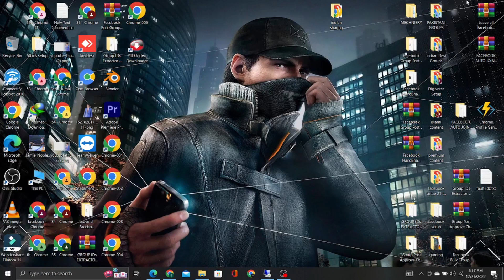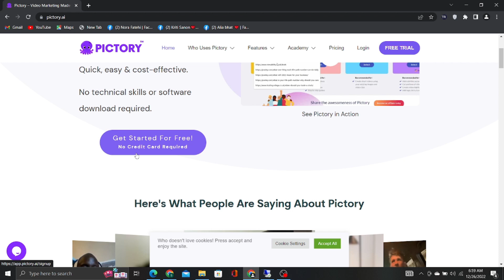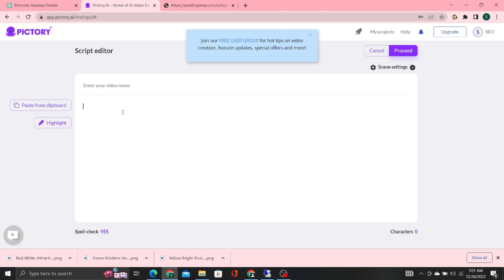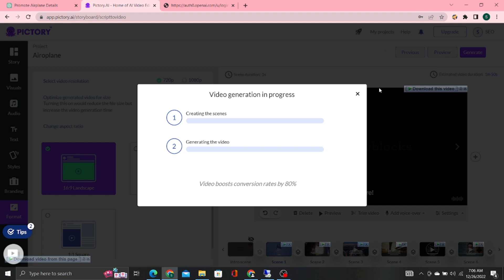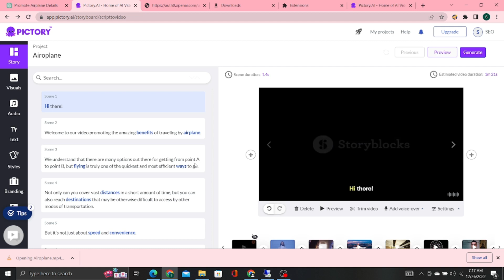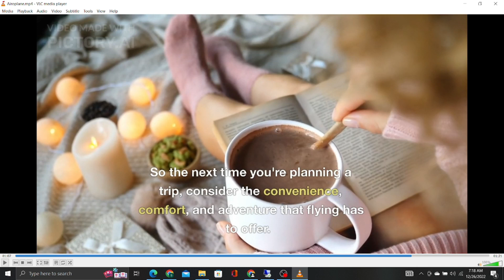How to Use ChatGPT to Generate High Quality AI Videos || Text to Video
This Website Provide to you all seotools free like article rewriter, plagiarism tool, domain age cheeker, keywords search 50+ tools are available